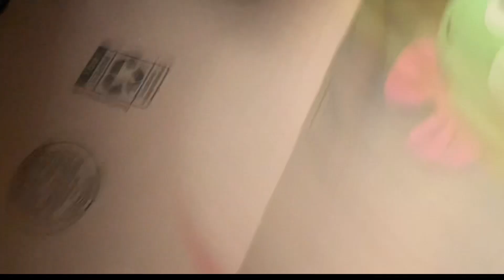LK Short | DESTRUCTION OF PIG CITY